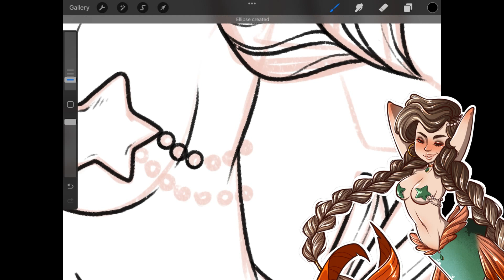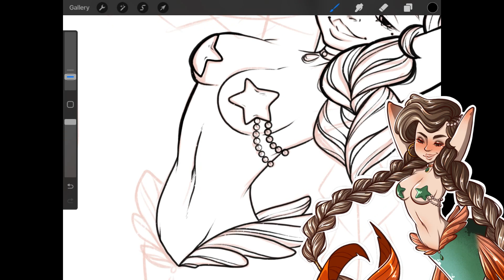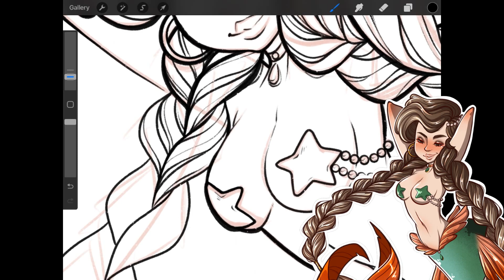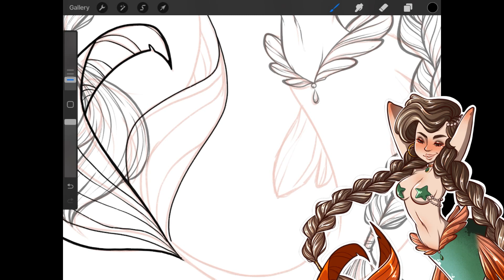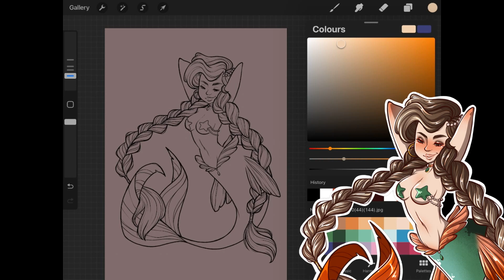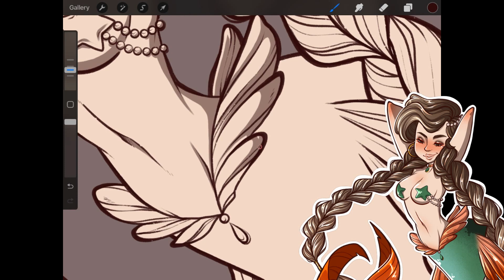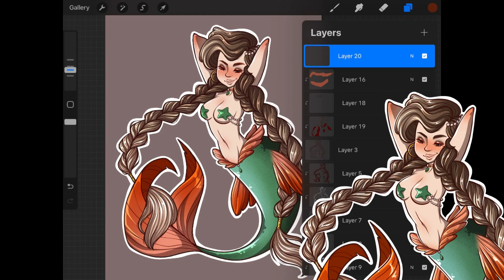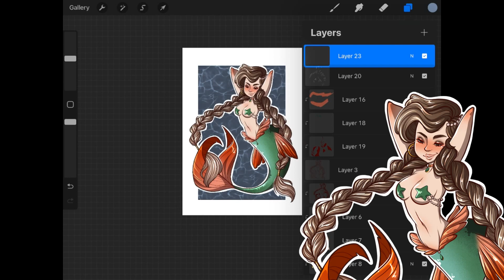Арт-комьюнити токсик - грубый сервис, продажа ОСов и зачем нужны аукционы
ОС - original character (оригинальный персонаж - творение художника \ писателя)